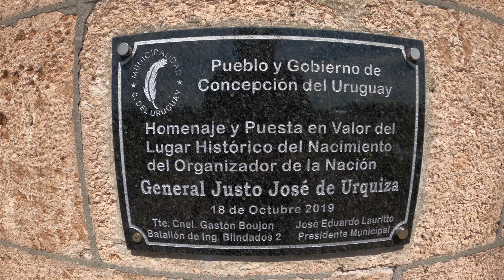Este SENDERO esta lleno de SELVA en GALERIA!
Caminando en un sendero lleno de selva en galería. Puente viejo ex ruta 14. Arroyo Urquiza. Concepción del Uruguay.